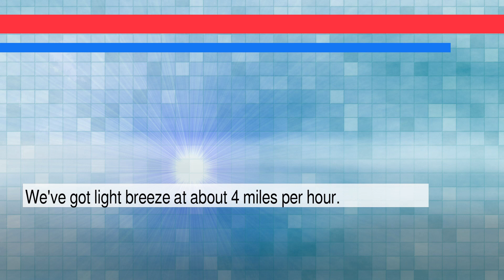News and Weather Forecast for Wednesday February 09, 2022 in Oakland, CA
The daily news+weather for California.Weather Forecast for Oakland on Tuesday February 2022. This is an autogenerated weather and news report.